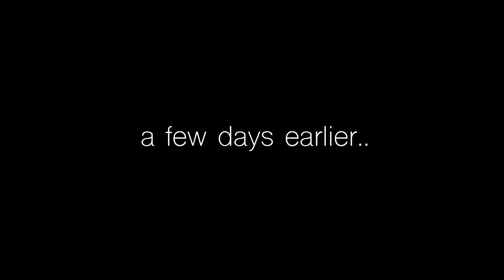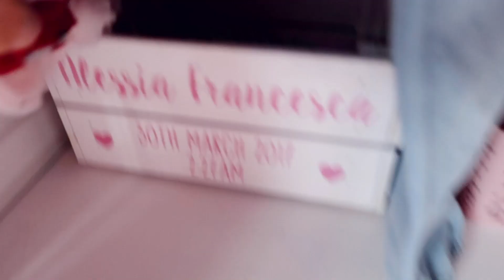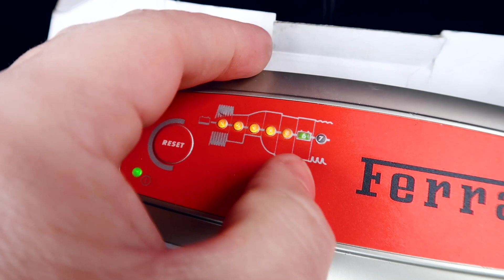NEW HOUSE DIY DRIVEWAY REVEAL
Sorry for a little break in uploads! if you follow me on instagram your probably already knew but as usual i took on too many tasks and my brain exploded! but its back now (YAY) and i present to you, our new drive way that i made DIY style!